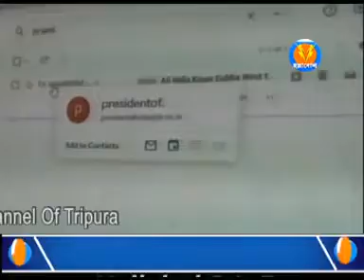সারা ভারত কৃষক সভার উদ্যোগে দেশব্যাপি শুরু রাষ্ট্রপতি নিকট ছয়দফা দাবী সনদ পেশ কর্মসূচি